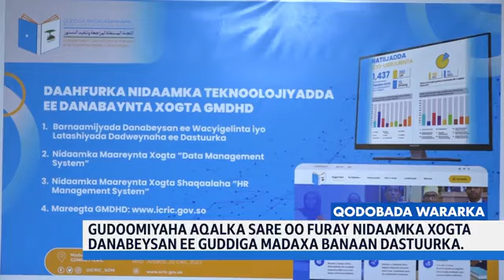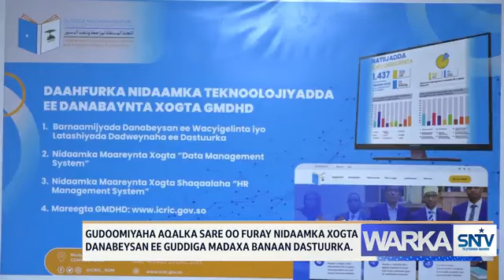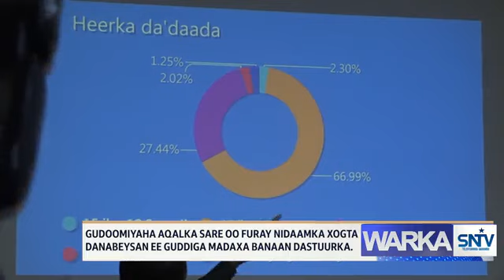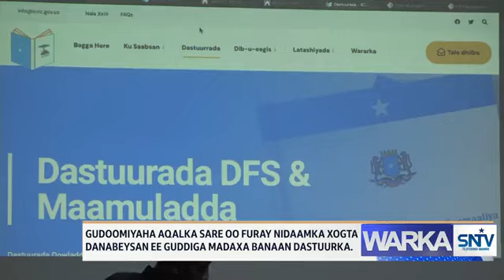WARKA HABEEN EE SNTV 20.12.2023